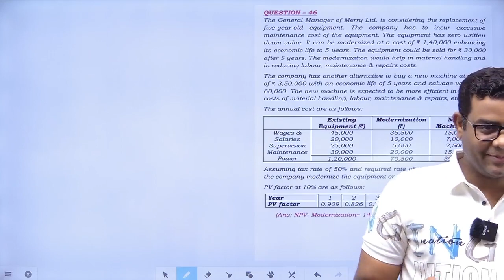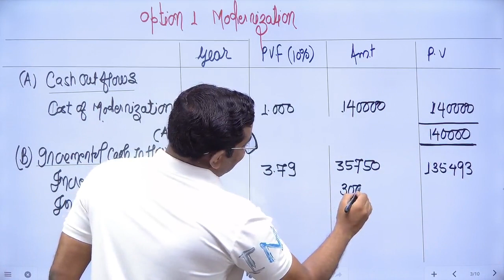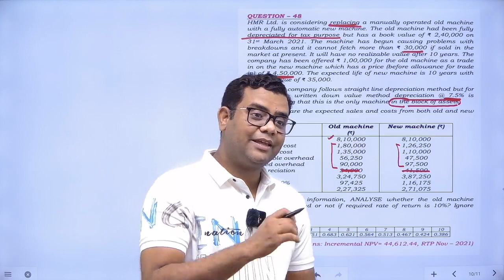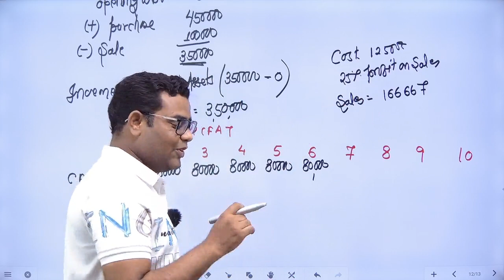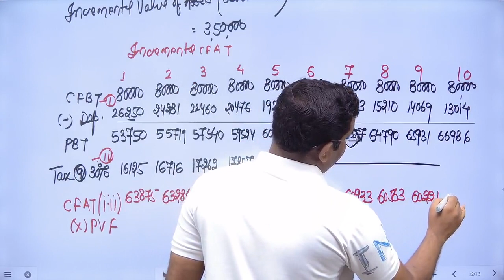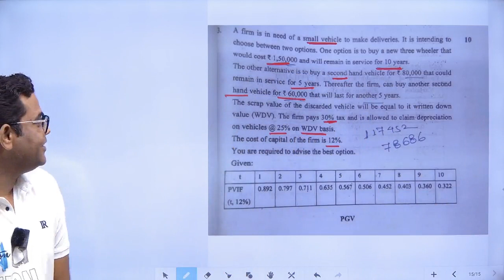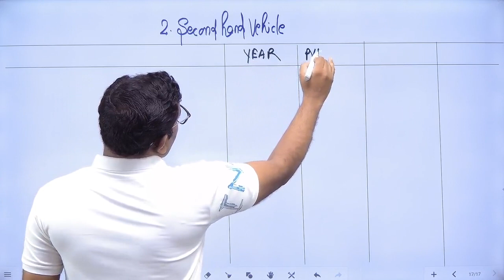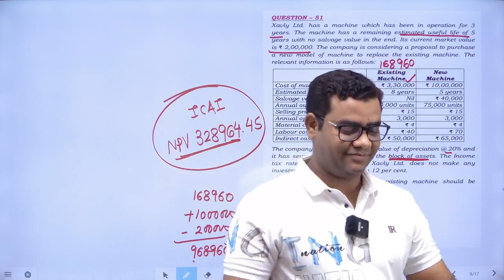CA INTER FM CAPITAL BUDGETING CLASS - 12